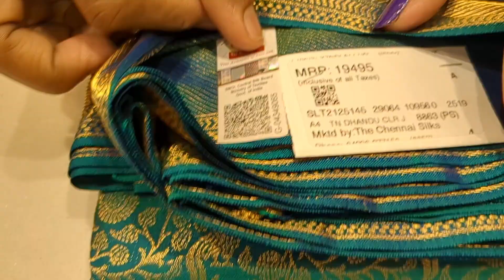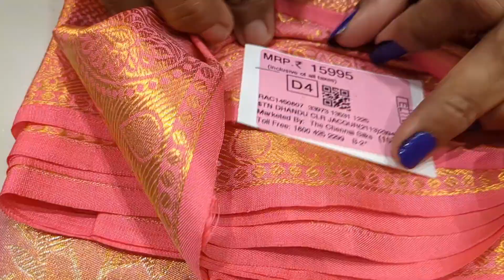The chennai silks👌🏻சுபமுகூர்த்தம் collections💕oppanakara street coimbatore